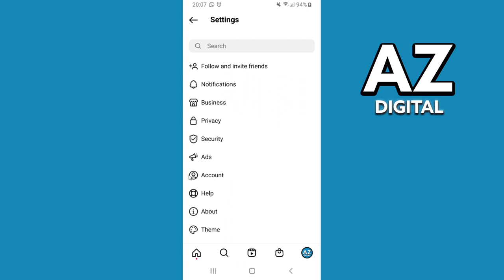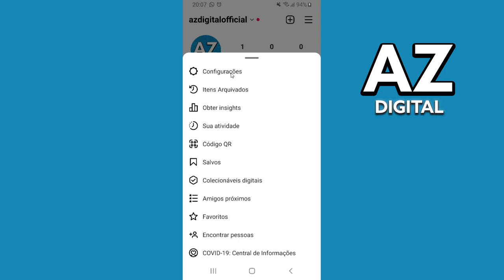Como Deixar o Instagram em Português 2025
Nesse vídeo vou tirar suas dúvidas sobre como deixar o instagram em português 2025, e se é possível ou não fazer isso.

Espero ter ajudado com o vídeo! Se você tiver mais alguma dúvida sobre como colocar o instagram em português 2025, comente abaixo!